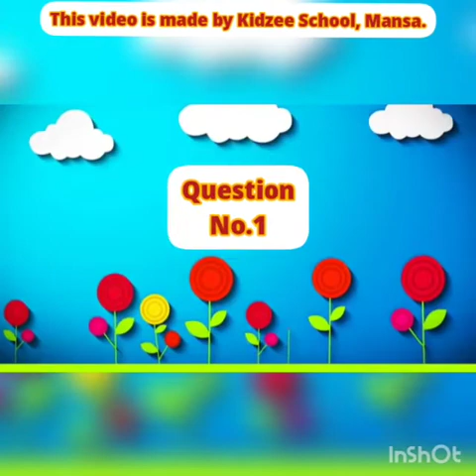Q-A of Story Pepper and Mamma's New Job